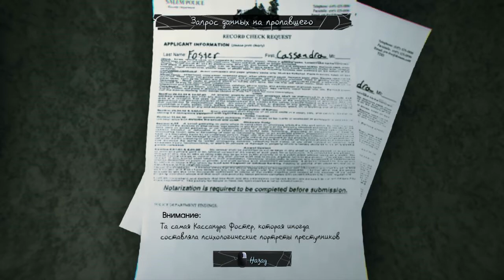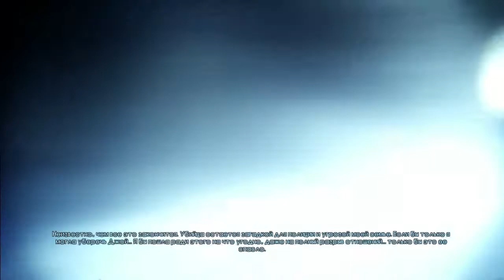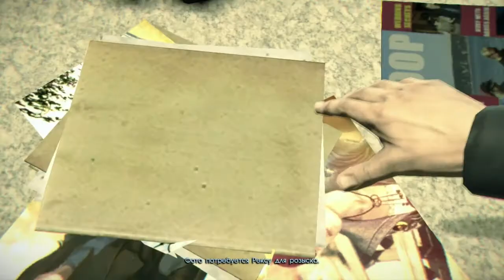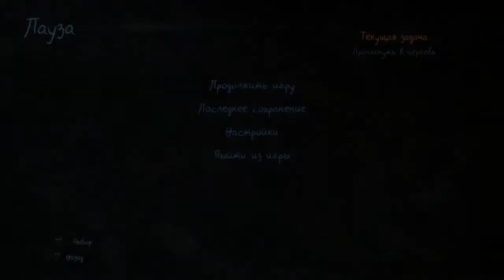Murdered:Soul Suspect - Эпизод 0.3 "Свидетель убийства"